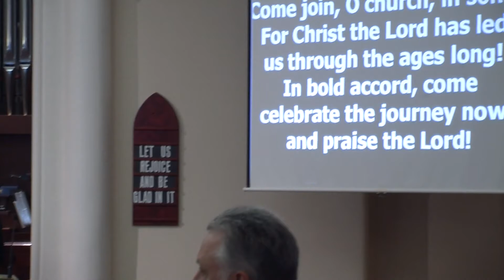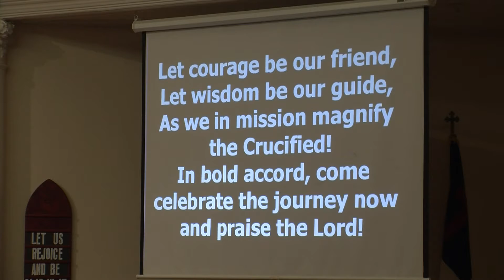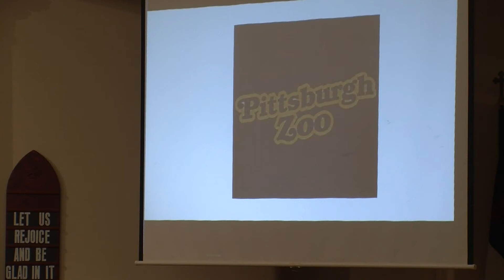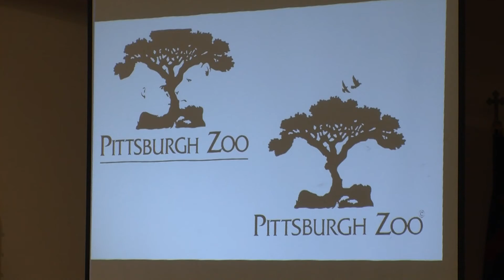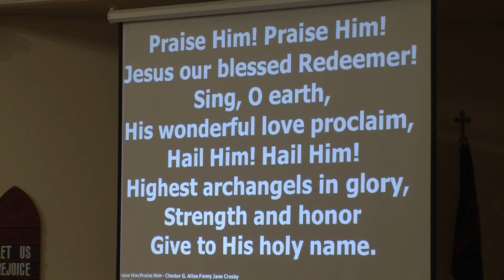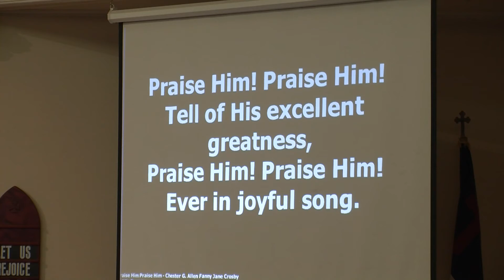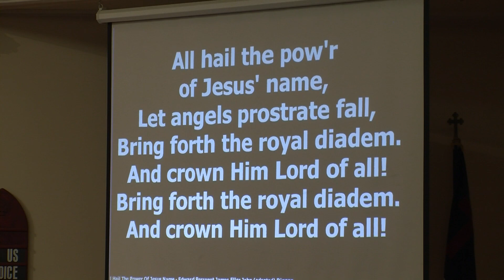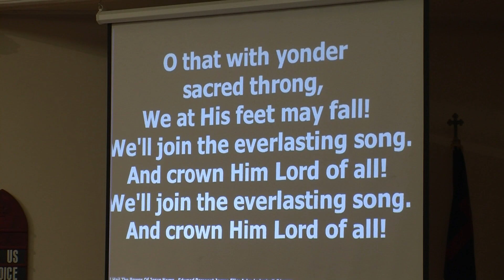February 4, 2018